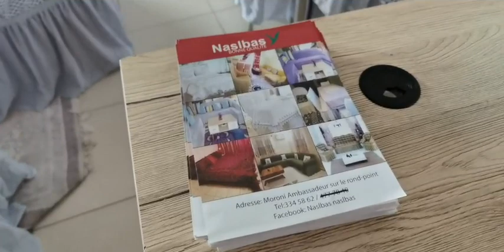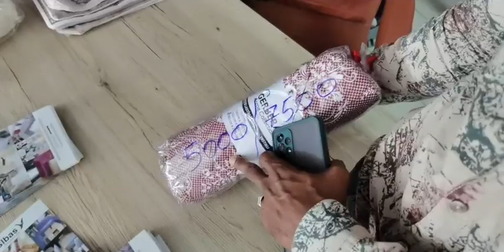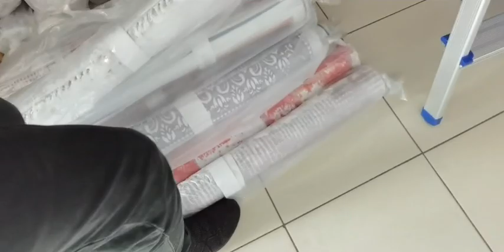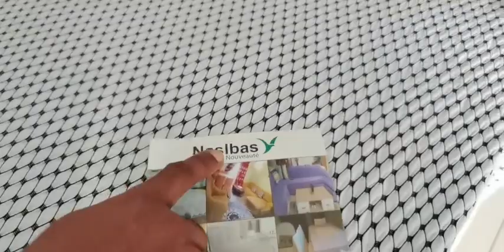𝘊𝘋𝘕 | 𝘗𝘈𝘎𝘌 𝘗𝘜𝘉𝘓𝘐𝘊𝘐𝘛𝘈𝘐𝘙𝘌 WOUZOURI WADAGONI.𝘛𝘦𝘭 : 3345862 : 𝘔𝘖𝘙𝘖𝘕𝘐 3322628 whatsapp𝘛𝘌𝘓 :0639013030